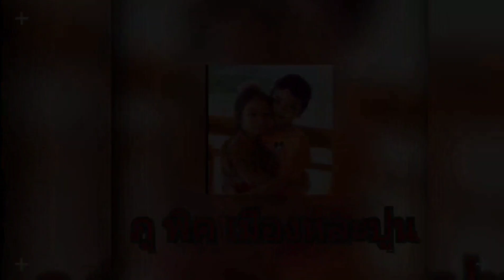เติมวิตามินซีเพื่อผิวกระจ่างใสไร้สิว/Vitamin C facial mask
เติมวิตามินซีเพื่อผิวกระจ่างใสไร้สิว/Vitamin C facial mask แนะนำให้ทำอย่างเป็นประจำเพื่อผิวกระจ่างใสไร้สิว